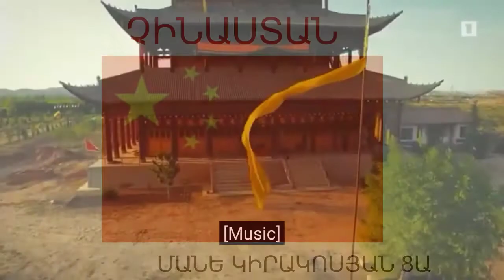🇨🇳ՉԻՆԱՍՏԱՆ🇨🇳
🌎🌎Աշխարհագրություն 8֊րդ դասարան 🌐🌐

      🔺️🔺️🔺️🔺️ Տեսադաս🔺️🔺️🔺️🔺️